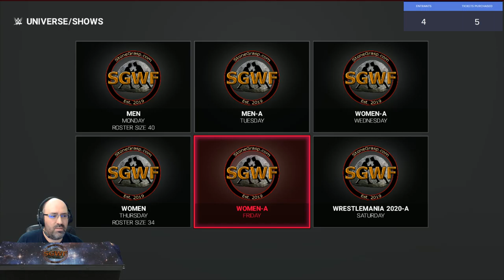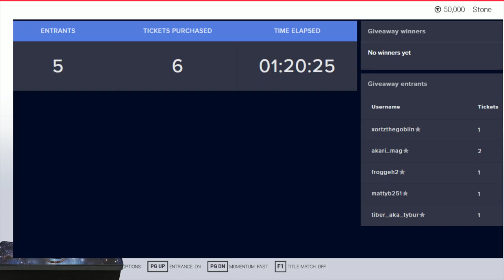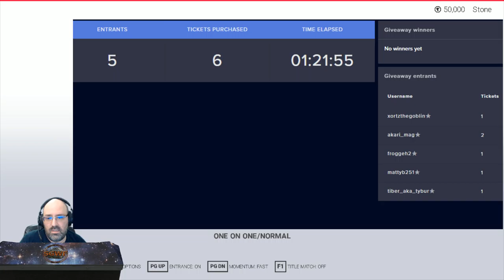SGWF Wrestling: Mar-31 2020 Women's Card